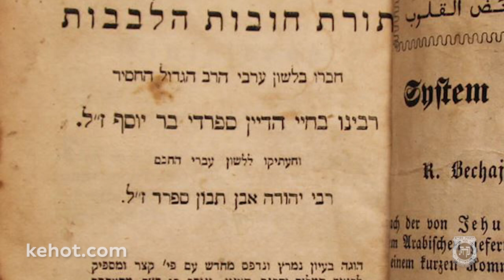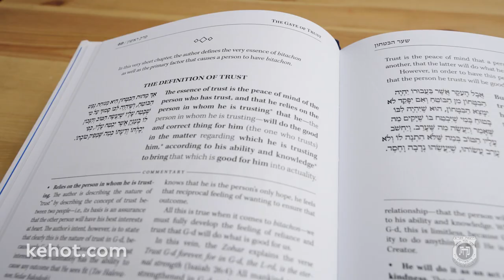Introducing Shaar Habitachon - Gate of Trust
Shaar Habitachon - Gate of Trust
by Rabbeinu Bachya ibn Pekuda
With commentary from classical and Chasidic sources.